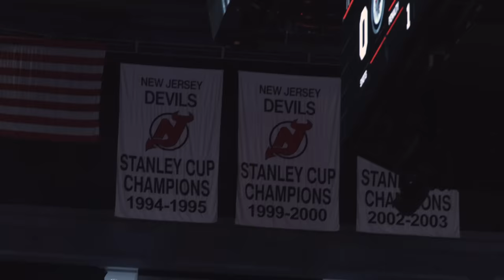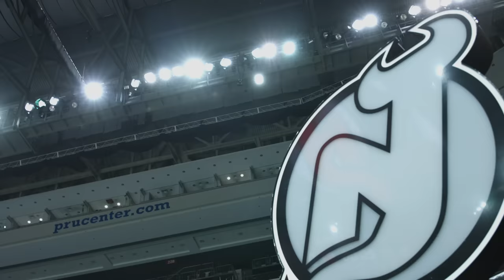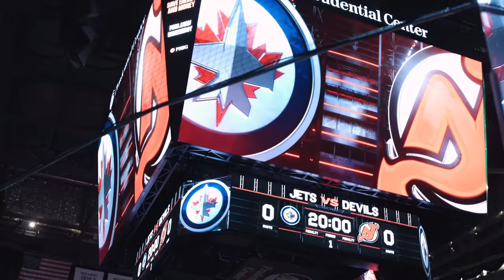NHL All Star Shares His First Day As A New Jersey Devil | P.K. Subban Vlogs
P.K. Subban kicks off the launch of his new YouTube channel by inviting fans behind the scenes to see what life is like for the NHL defenceman during his first day as a New Jersey Devil.

Follow P.K. on Social Media!

P.K. Subban youtube is powered by Liquid Light
Follow Liquid Light on Social Media!

Executive Producer -  P.K. SUBBAN
Executive Producer -  SCOTT BROWN, MO DARWICHE
Producers    -  DYLAN SACHSE, CHRIS SKILES
Editor - NADER OWIES
Camera Operator - CHRIS SKILES